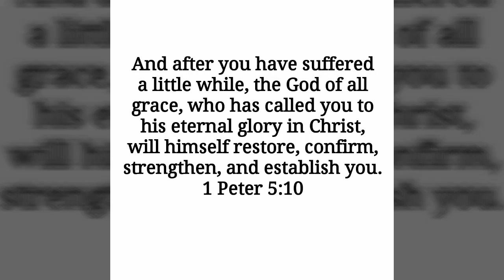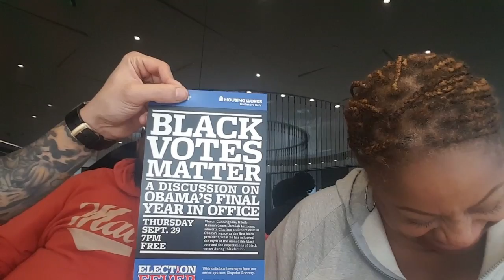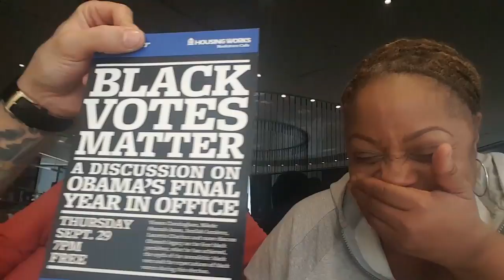Ittabena, Mississippi!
Family and Food. Beautiful combination.